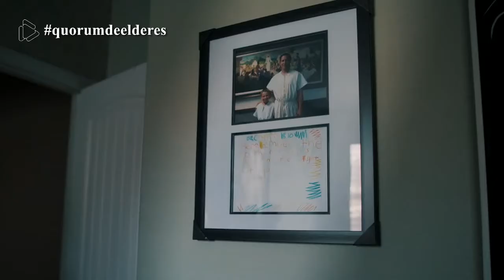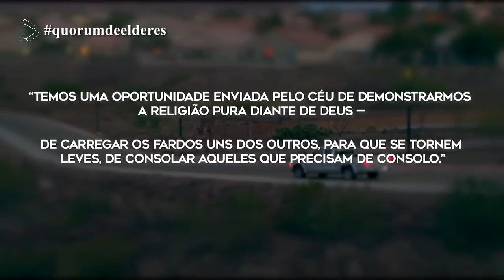tvnawebnews Em Memória de Austen Russell